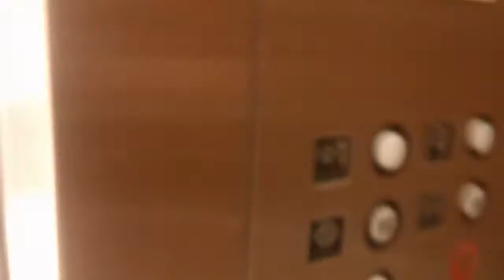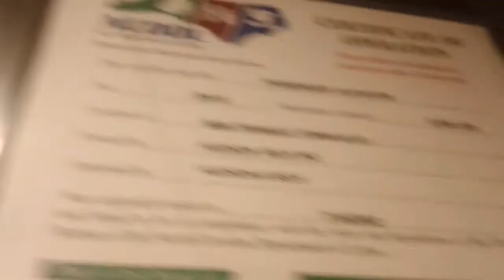1 minute ride On The GAL Elevator At Belk @ Triangle Town Center, Raleigh NC